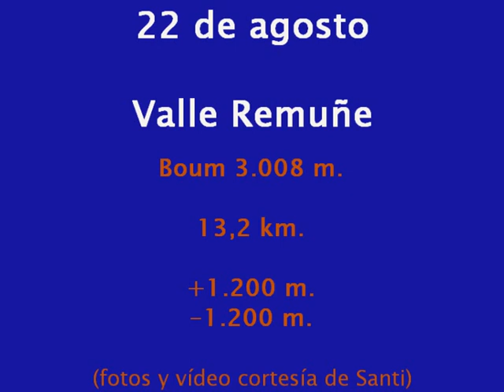Boum 3.006 m.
Ascensión al Pico Boum por el valle de Remuñe